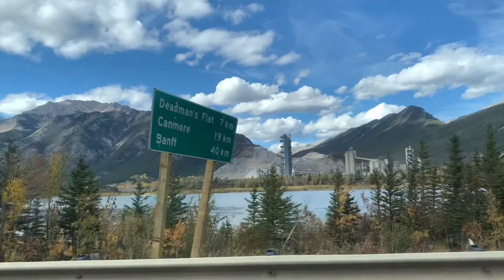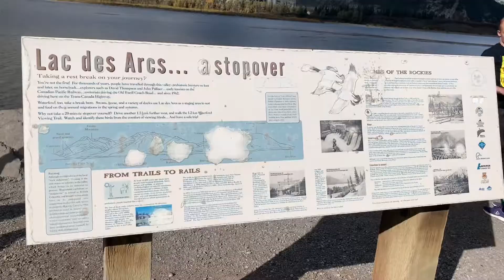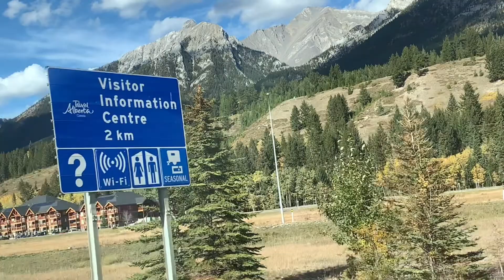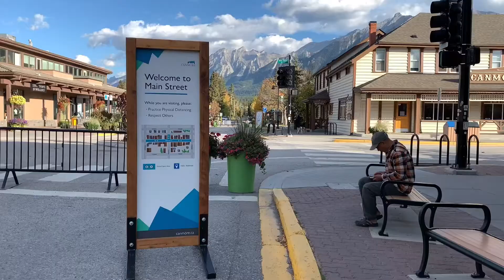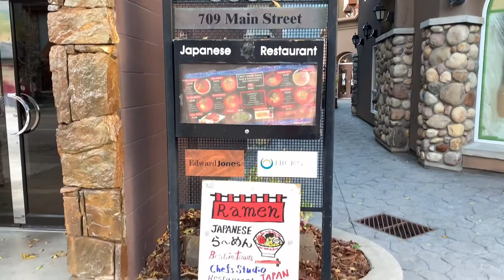Canmore The Most ATTRACTIVE City In Canada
Canmore the most attractive city in Canada || Canmore tour 2022
For me the most attractive city in Canada is Canmore which is located in Alberta.
 We reached Canmore Alberta town center in unbelievable quiet early morning.
Few people are walking and jogging taking advantage of a nice weather Night time in Canmore town center is  crazy busy, establishments and the town center is filled with people ready for night life activities.
Canmore is a town in Alberta's Rocky Mountains, west of Calgary. It's known for summits like the Three Sisters and Ha ling Peak. In nearby Canmore Nordic Center Provincial Park, the Grassi Lakes trail weaves past a waterfall to two turquoise blue lakes. The park also features cross country ski and mountain bike trails. East, Grotto Canyons steep limestone walls flank a narrow creek bed leading to a cave.